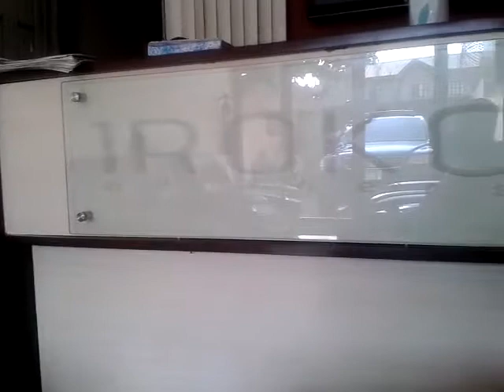Visit to Irokotv office Lagos